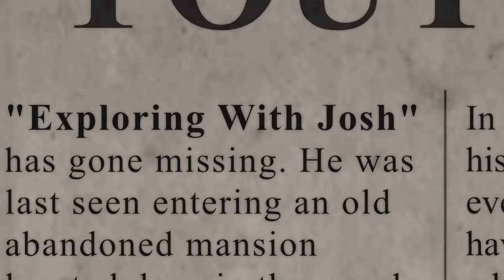The Night I Almost Died | Attacked by DEMON (The Hatman Is Real)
The Salem witch trials occurred in colonial Massachusetts between early 1692 and mid-1693. More than 200 people were accused of practicing witchcraft—the devil’s magic—and 20 were executed.
tourist flock here during the Halloween season but we decided to come off season and try out an investigation away from the tourist traps and discovered a hidden gem only locals knew was haunted..